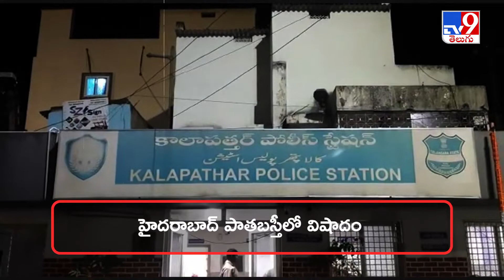ఏడాది బాలుడిని బలిగొన్న నీటి సంప్‌ - TV9